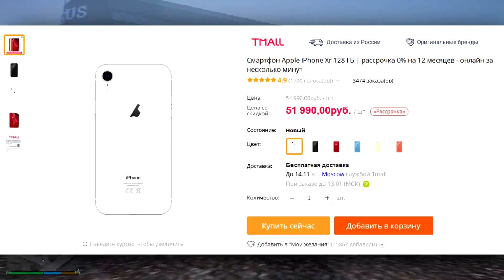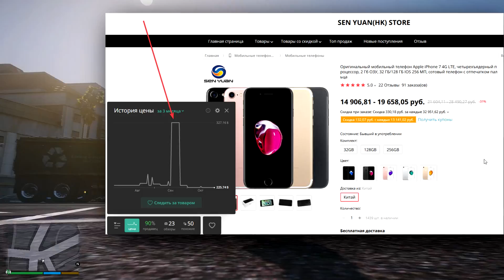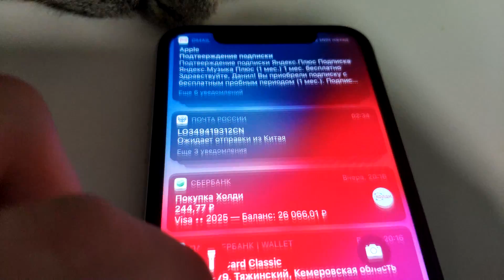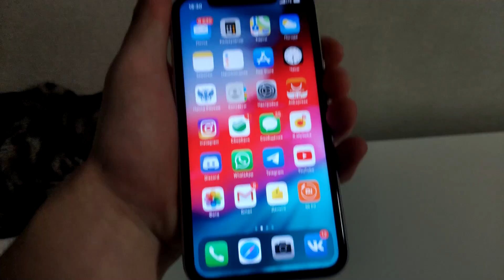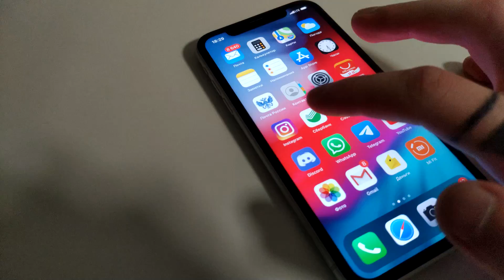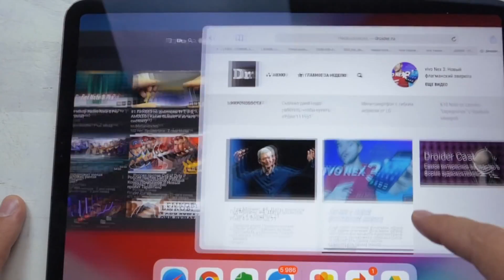Оригинальный Iphone XR с aliexpress за 45 000 спустя 3 месяца | Переход с android на IOS, Apple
Прошло 4 месяца с момента покупки iphone XR с aliexpress Каждый день я пользовался самым лучшим смартфоном от Apple. Появилось куча проблем и приятных моментов особенно связанных с IOS. В этом видео мое личное мнение.